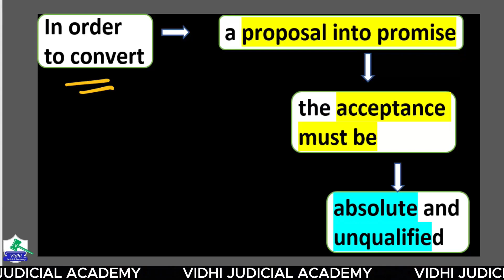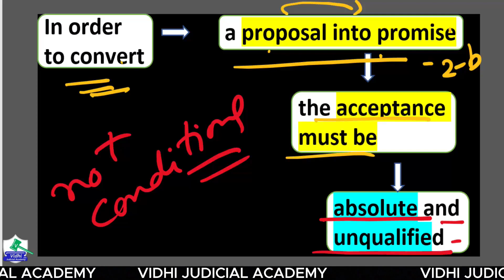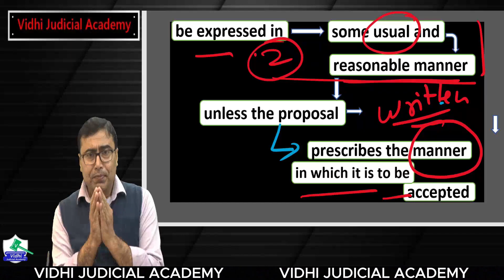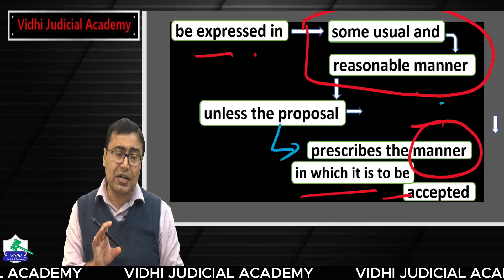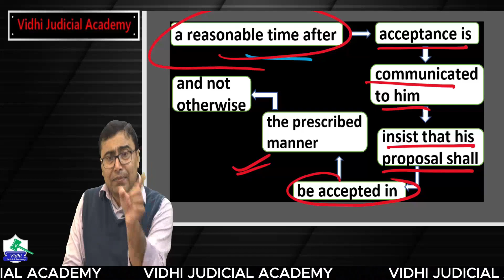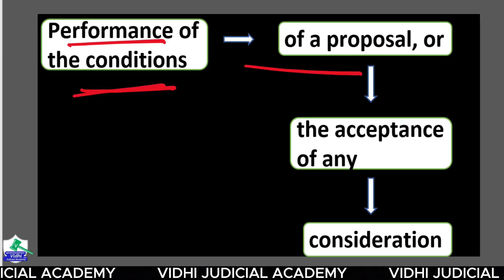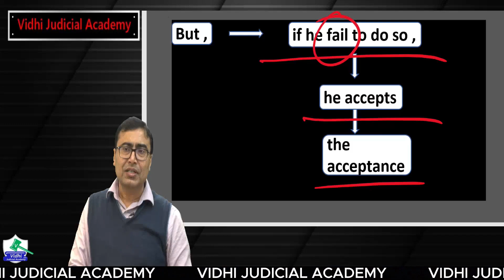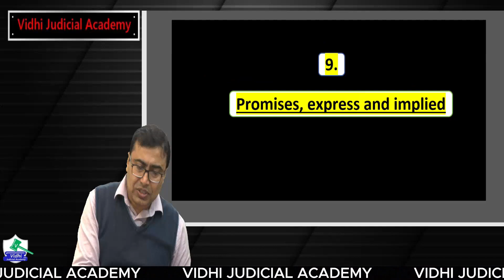Contract I Sec. 7 - 9 I By Vijandra Verma Sir